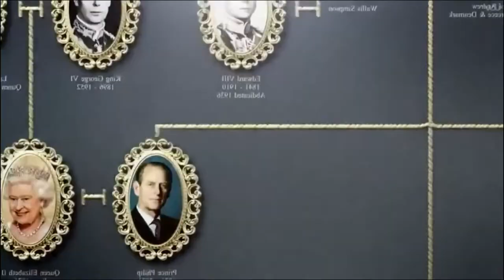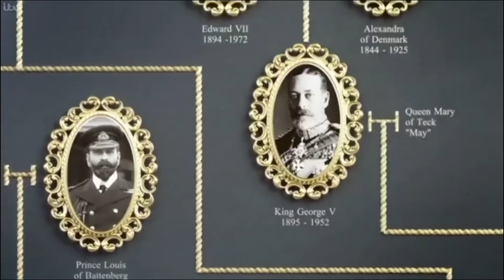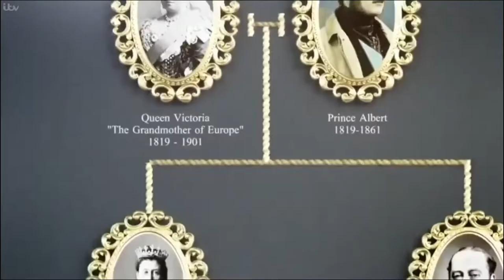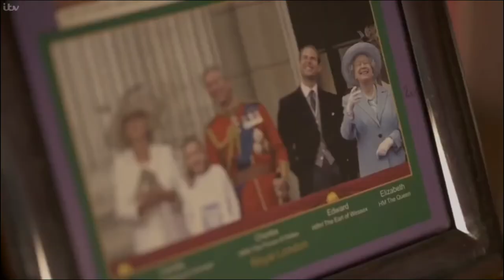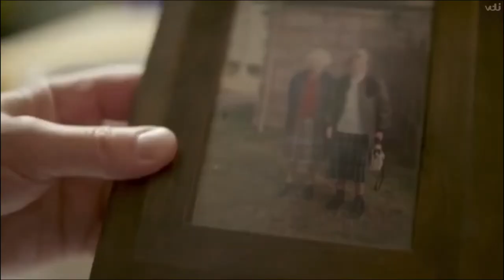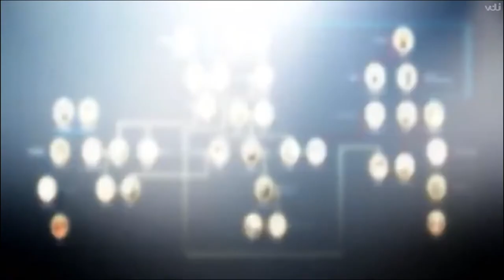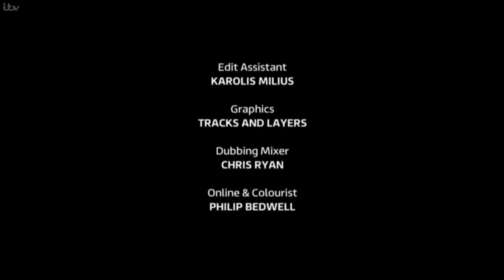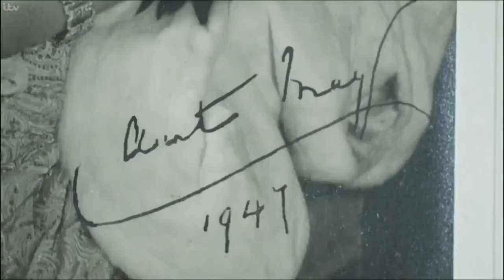The Queen's Cousins - with Alexander Armstrong - British Royal Family